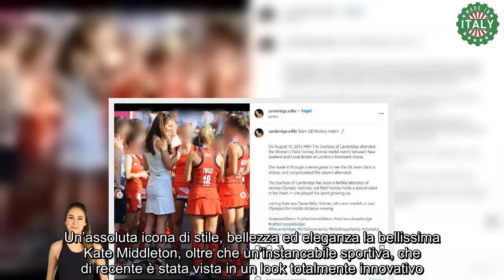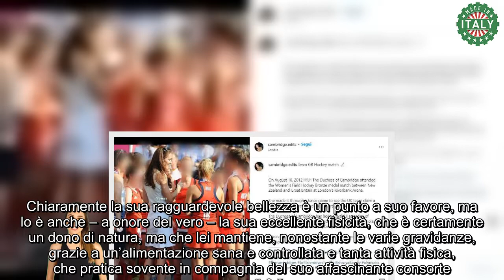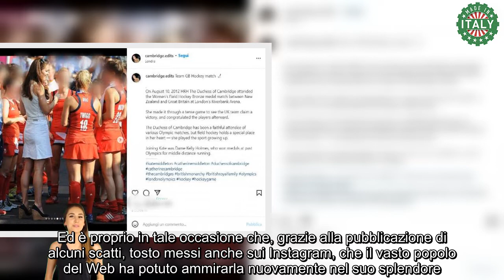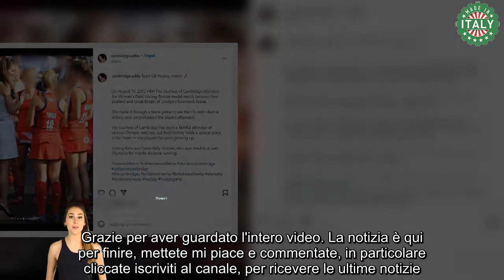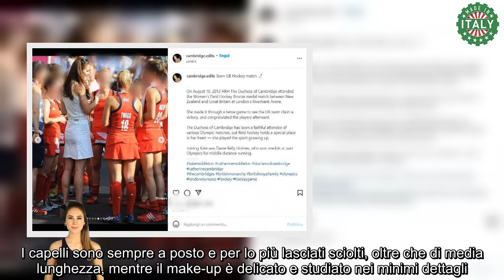Minigonna bianca, zeppe e canotta Kate Middleton una di noi, il nuovo look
Un’assoluta icona di stile, bellezza ed eleganza la bellissima Kate Middleton, oltre che un’instancabile sportiva, che di recente è stata vista in un look totalmente innovativo. Pazzesca in minigonna bianca, canotta e zeppa!

Kate Middleton come non l’abbiamo mai vista. Le foto che la ritraggono in una mise fanno in men che non si dica il giro dell’etere. Un vero incanto di donna. Ed è boom di like!